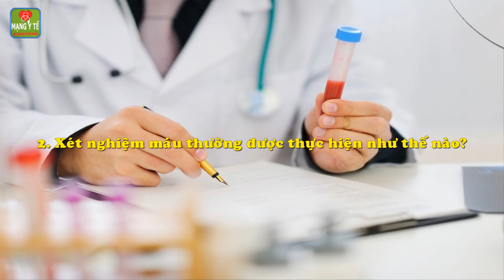Xét nghiệm máu: Một số đặc điểm tổng quan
Xét nghiệm máu: Một số đặc điểm tổng quan. Xét nghiệm máu là một loại xét nghiệm phổ biến, giúp chẩn đoán, theo dõi mức độ nghiêm trọng của một số bệnh, và kiểm tra nhóm máu của bạn, trước khi được truyền máu.
1. Thành phần của máu bao gồm những gì?
2. Xét nghiệm máu thường được thực hiện như thế nào?
3. Các kiểu lấy máu khác nhau.
4. Lấy máu làm xét nghiệm có biến chứng gì không?
5. Các loại mẫu máu khác nhau.
6. Mục đích của xét nghiệm máu.
7. Các loại xét nghiệm máu thường thực hiện nhất.
Chi tiết nội dung bài viết và video này xem tại